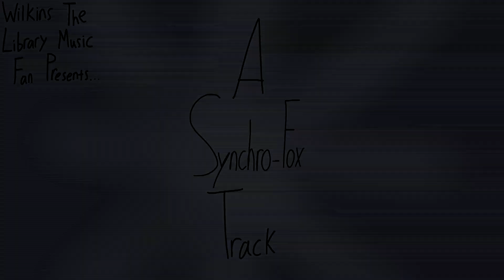L. E. DeFrancesco - Barnyard Frolic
NOTE: This track was exclusively released on tape, and not on Synchro-Fox 78, like many other tracks. Plus, some tape-only cues from Fox have gotten re-issued by Carlin (With retitles, of course), though unfortunately, only a few tape only cues have gotten re-issued. In this track's case, this track was re-issued through Carlin as "Square Dance Reel" with the Lee Jacobs credit, instead of DeFrancesco's composer credit.